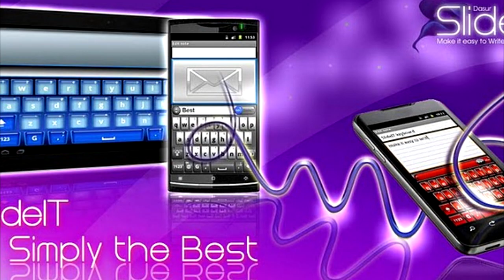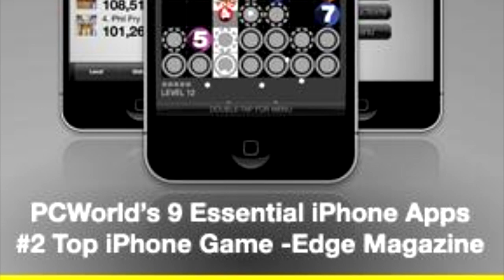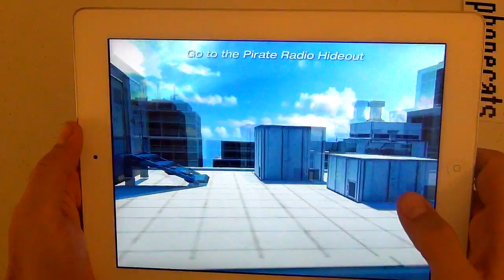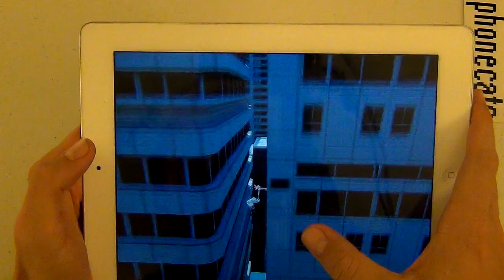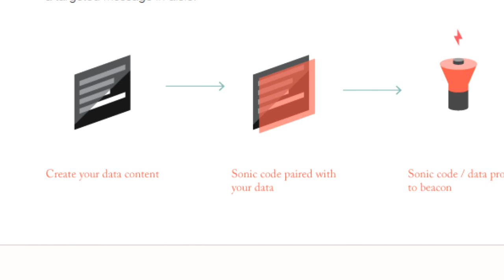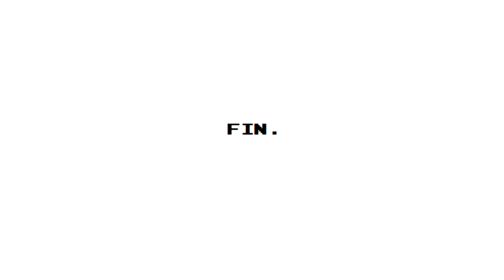15 BEST APPS Mirrors Edge, Snake 97, Sonic Notify, Egg Punch, 8BIT VS 16BIT